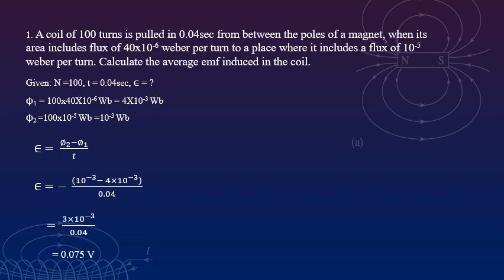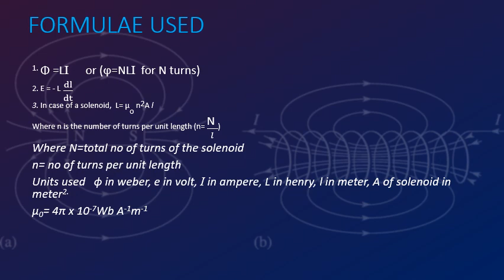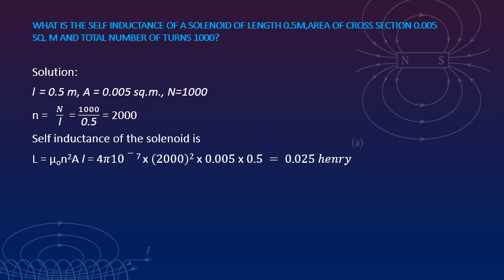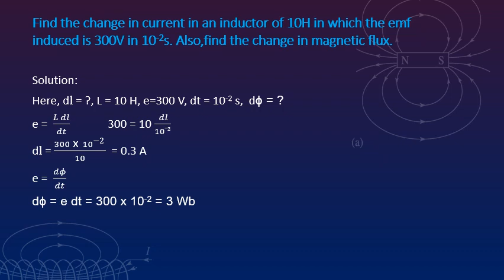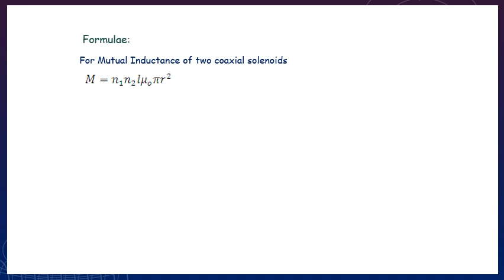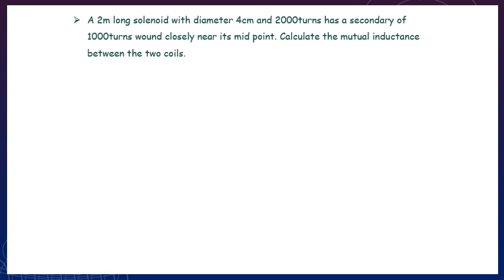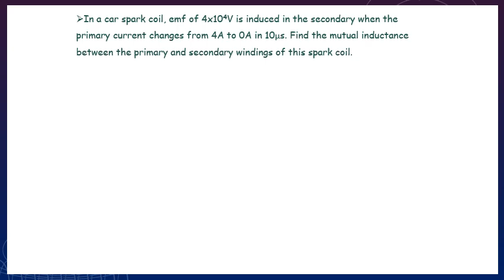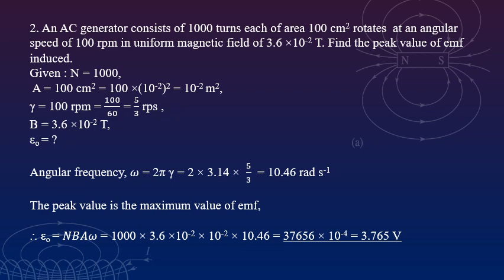Chapter 6 | Numericals | Electromagnetic Induction